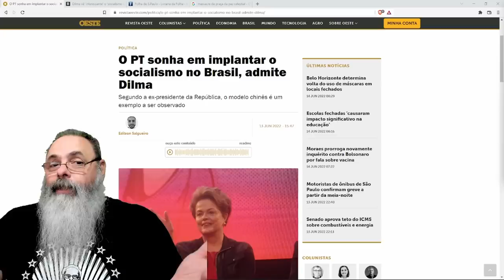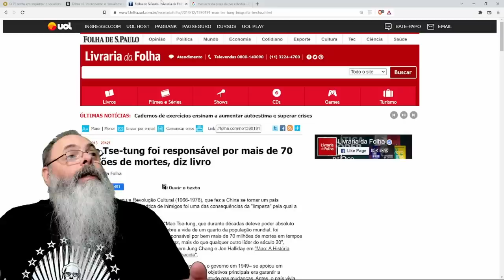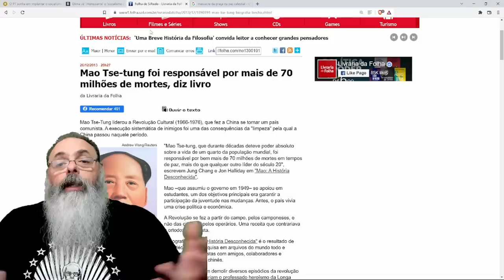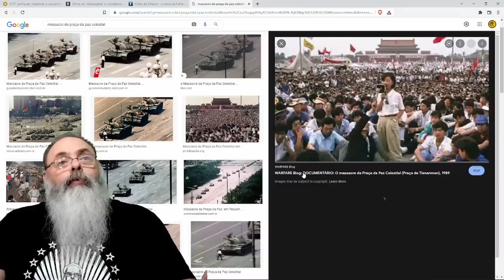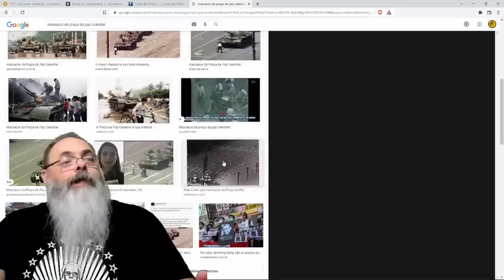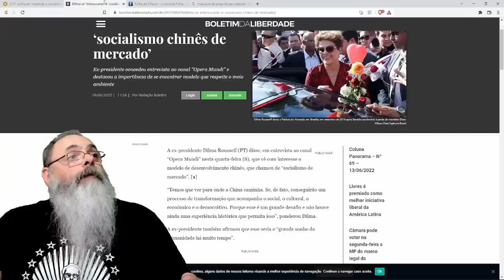DILMA entrega os PONTOS: PT quer mesmo implantar o SOCIALISMO no BRASIL, com MORTES e TUDO